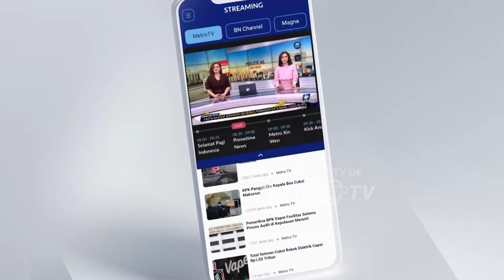Warga Bandung Tetap Berburu Takjil di Tengah Mahalnya Harga Pangan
MetroTV, Kenaikan harga pangan tidak menyurutkan warga untuk berburu takjil atau makanan khas berbuka puasa. Momen ini menjadi berkah bagi para pedagang musiman di kawasan salah satu Masjid di Bandung, Jawa Barat.